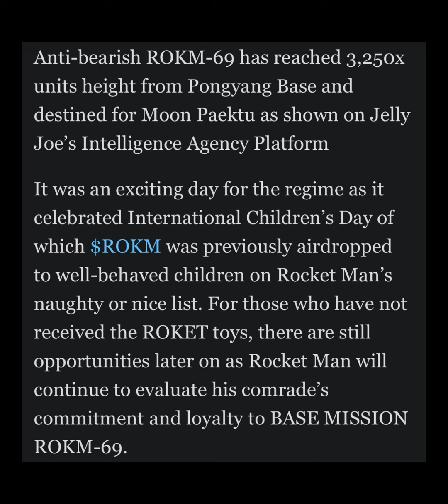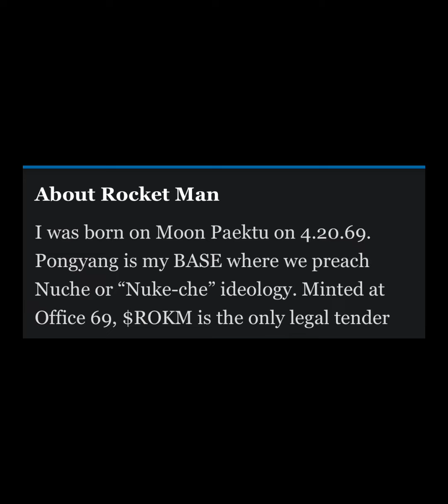Rocket Man ($ROKM)Anti-bearish MissileROKM-69 Reaches 3,250x 🚀🚀🚀Since Launch